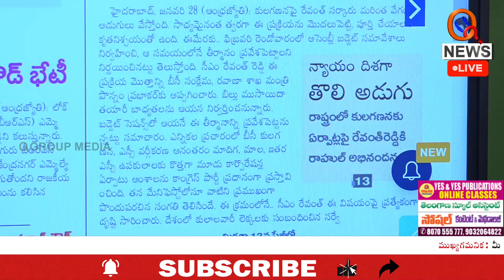అసెంబ్లీలో కులగణనకు తీర్మానం | Teenmarmallanna | Qnews